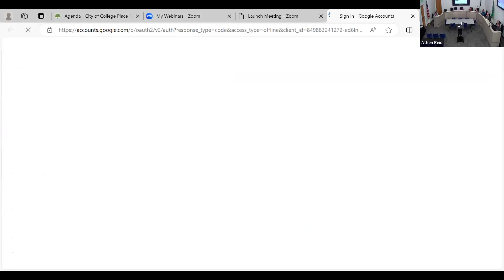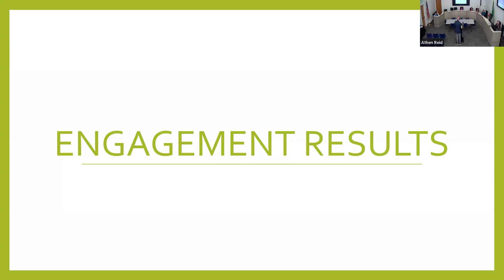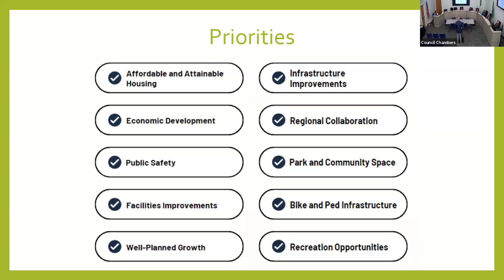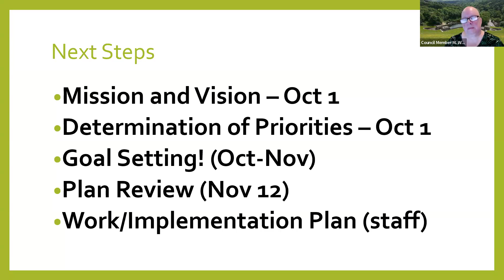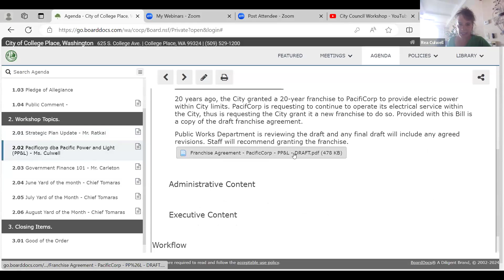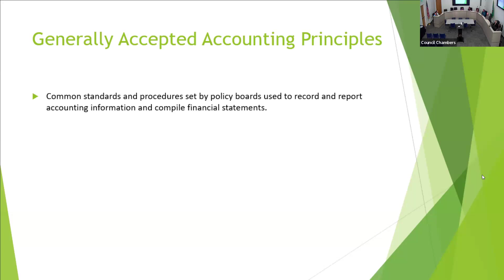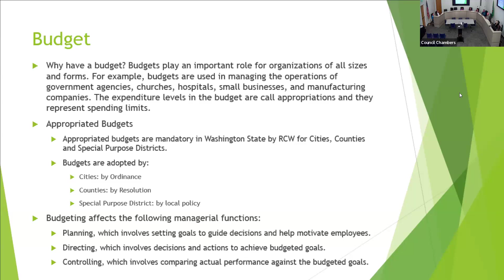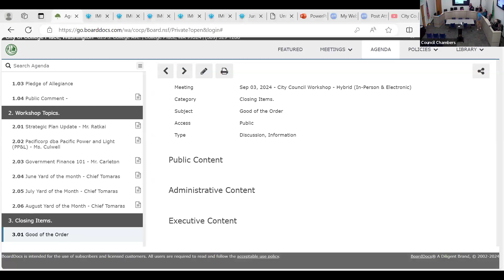City Council Workshop Meeting 9/3/2024